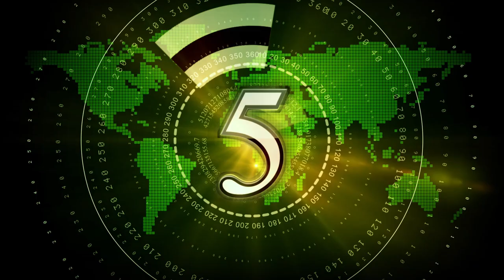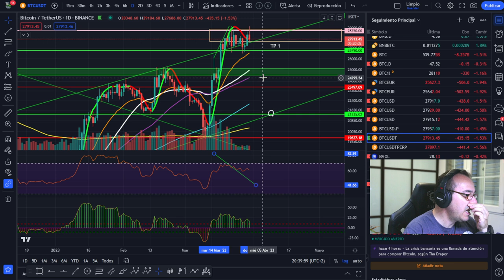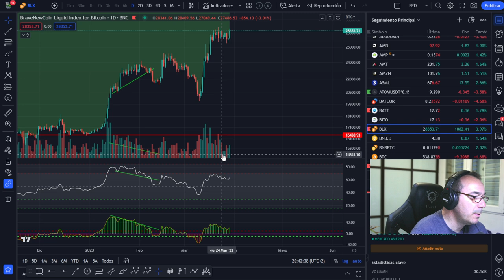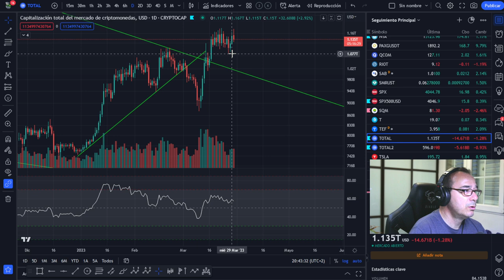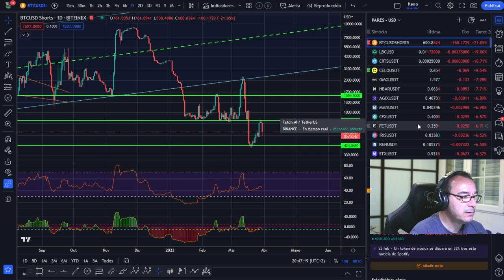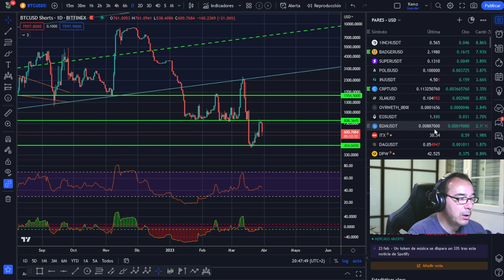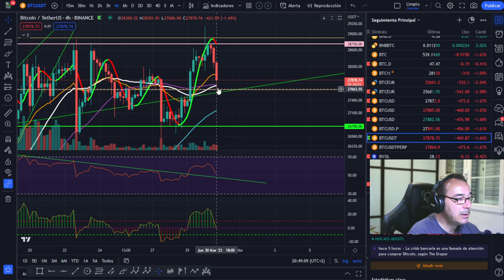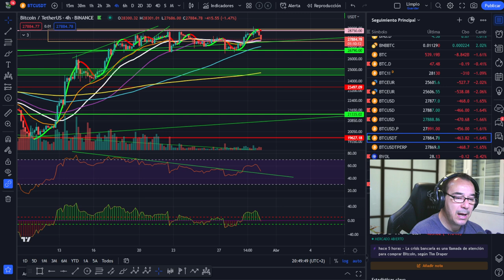BITCOIN🤢🤢 ¿NOS VAMOS AL HOYO?🤢🤢 ¿OTRA BATALLA PERDIDA?👈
LECTURAS RECOMENDADAS:
EL MEJOR SOBRE BITCOIN Y BLOCKCHAIN FÁCIL DE ENTENDER:

🚀 BITCOIN💵💵💵 ¡LA MEJOR INVERSIÓN DE LA DÉCADA! 💵💵💵